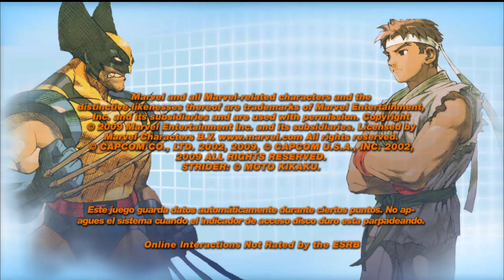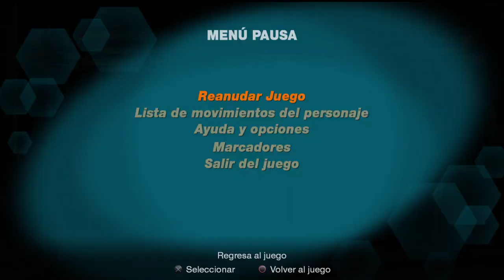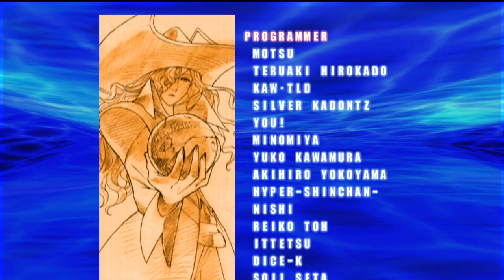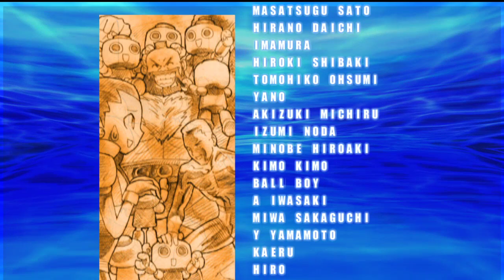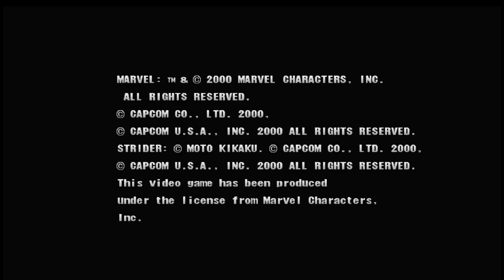Marvel vs Capcom 2 - Guile/Psylocke/Charlie - Juego de dificultad para expertos PS3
Este es solo un juego arcade casual para Marvel VS Capcom 2.

Jugabilidad de años con Charlie y Guile con mayor facilidad...

Consola: PS3
Personajes: Guile / Psylocke / Charlie
Dificultad: Experto